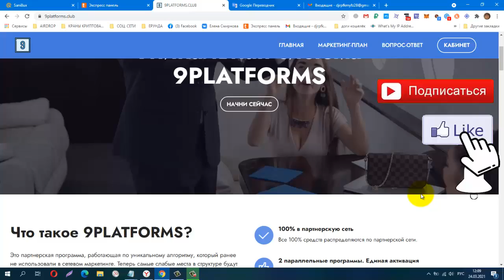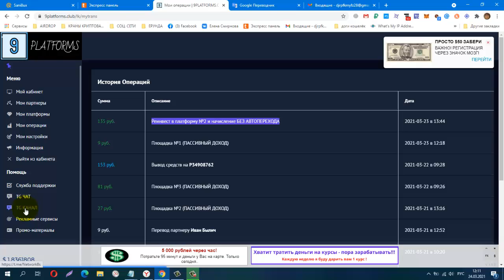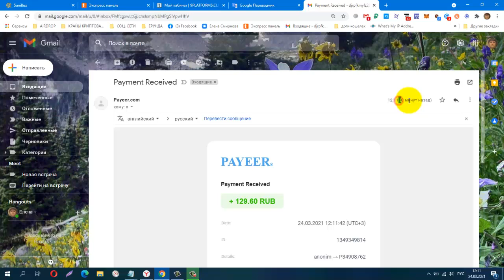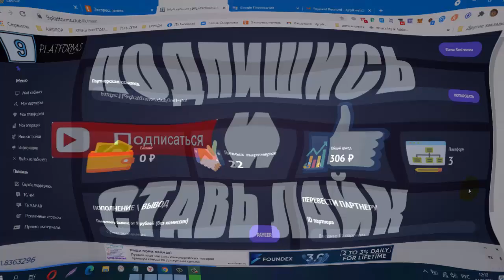9PLATFORMS! ПРОЕКТ НАБИРАЕТ ОБОРОТ! И СНОВА ВЫВОД! вход всего от 9 руб!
9PLATFORMS! ПРОЕКТ НАБИРАЕТ ОБОРОТ! И СНОВА ВЫВОД! вход всего от 9 руб!
Уникальная система 9PLATFORMS Пассивная программа в каждой из платформ Всего за 9 рублей Активируем 9 Платформ приносящих многократную прибыль на полном автомате!
Автоматический реинвест и переходы по платформам
Моментальный вывод средств на PAYEER
КОШЕЛЁК payeer.
Perfect Money (Перфект Мани).
обменник Magnetic Exchange
регистр.
постепенно будут добавляться новые краны.
Мои дополнительные ютуб каналы
payeer P34908762
BTC 1G7QLPFMH5nGZxk4jEWpeT3PptyuSgtp9u
LTC MF4XjNqBaJbgu6meZhXBkUgpWQTC4vM66x
DOGE DRc7rFJkg91FVVcJJwGF1CBLWbuWHBhWZR
ETH 0xb2AFdf4dCB21206578D001D29445E3fC8FefA45e